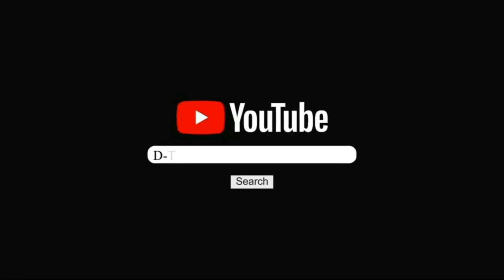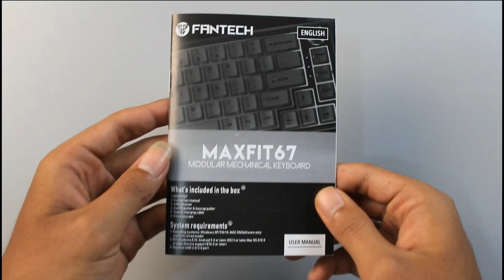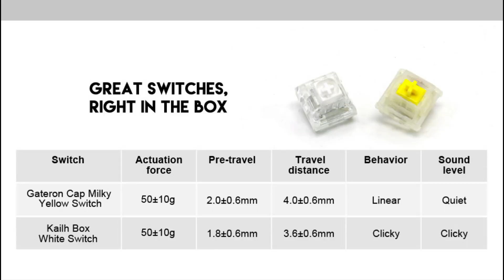Brand lokal Tampil beda, dengan fitur yang memuaskan ! - Fantech Maxfit67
MAXFIT67! Karya hasil kolaborasi dengan Komunitas keyboard yang siap menjawab segala kebutuhan User, karena keyboard ini lahir dari feedback komunitas !

TOKO EX-REVIEW YANG KITA JUAL :
Makasih yang udah dukung , semoga video ini bermanfaat - David Fadlianda .
yang mau kenal lebih jauh :D